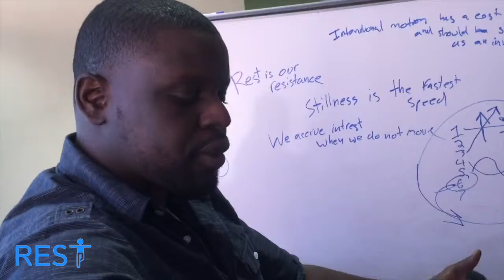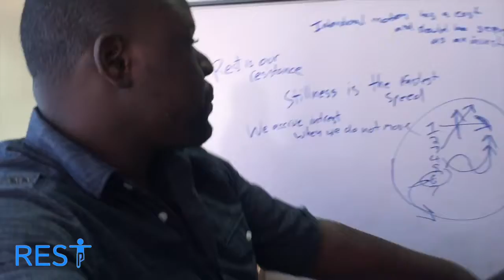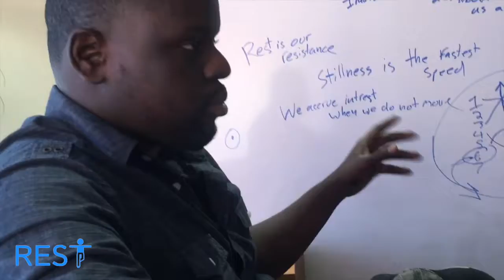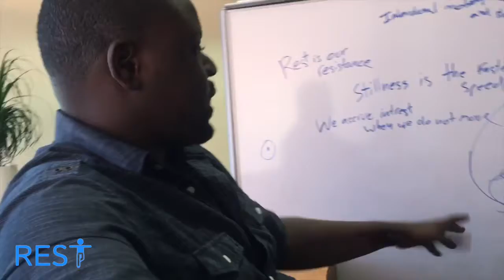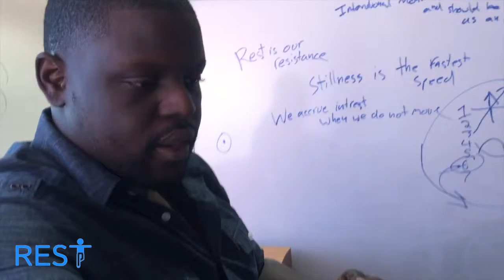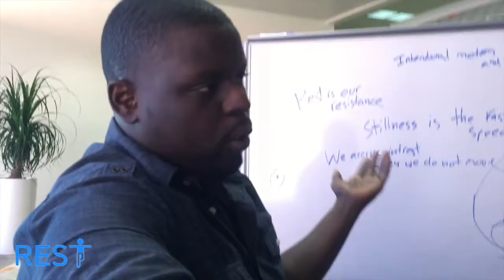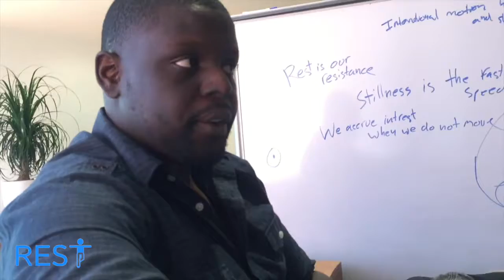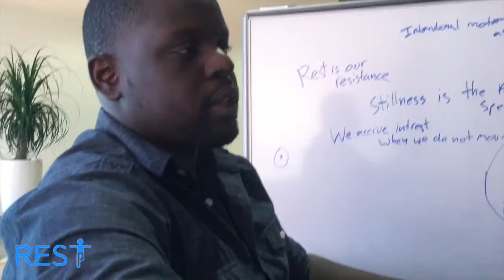Speed is Relative. Stillness Can Be the Fastest Motion. Rest #1